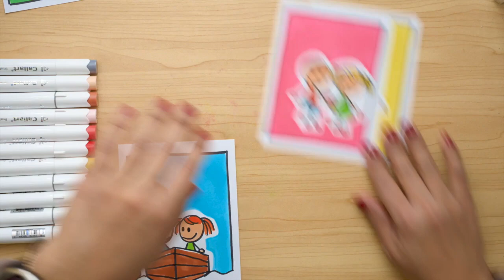Como dibujar TARJETAS del Día de San Valentin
¡Hola pequeño artista! ❤️ hoy aprenderemos como dibujar tarjetas del Día de San Valentín  ❤️
¡Espero que se diviertan dibujando conmigo!🖌🖍
Esta lección está dirigida a pequeños artistas de  10  años en adelante, pero puede ser igualmente divertida para todas las edades.

🔴 Nadie está autorizado a volver a SUBIR, editar, cortar o transformar este video o fragmentos del mismo, si lo hiciera, podría recibir un reclamo.

🔴 No one is authorized to re-upload, edit, cut or transform this video or fragments of it, doing so could cause you to receive a claim.